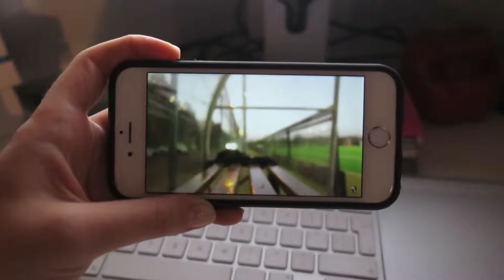Stitch + Patch | Year 3 | Day 152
My patch for my bag arrived today. I finally was able to cover up the hole that the scalpel made back in the begging of July... and I love it! It matches the bag so well, part of my heart will always belong to California.

SHOW MORE